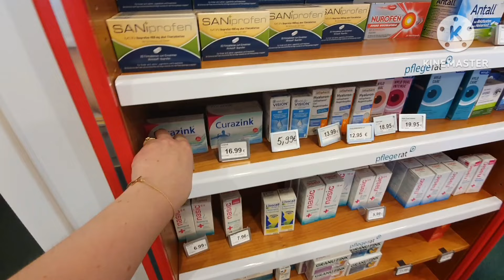Первый день в закрытой аптеке•Костя снимается в кино,даёт интервью•Ленивые вареники с клубникой 5/24